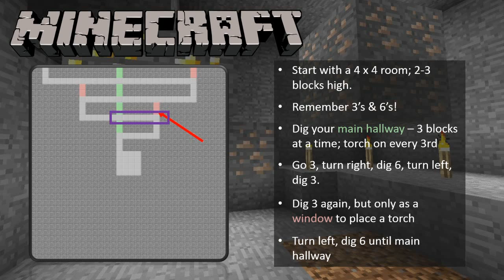Minecraft (Hardcore) PWNS The KILRnerdGamerz 04: "Pwn Marks The Spot"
KILR Gamer and NerdGamer2K are searching for iron, gold, and diamonds as they mine using the "Phoenix - X Mine" process developed by NZPhoenix. Want to place bets on if they find any diamonds?

Join them as they go into detail about how the Phoenix Mining works and decide if it's something that might work for you. You can read the original source material at the following two sites: